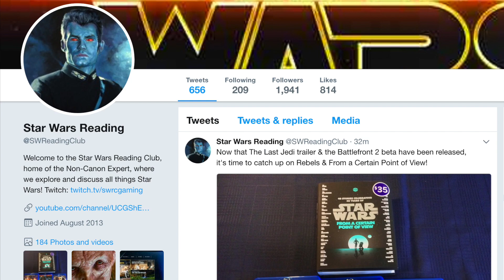Why the Clone Troopers Continued to Serve the Empire AFTER Order 66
Ben Lewitt
Matthew Chapman
Kai Turner
Ingmar S. Fris
Tek13
Julian Reyes

The Non-Canon Expert explains why the Clone troopers continued to serve the Empire, including hunting down and killing Jedi survivors of the Purge, after Order 66, looking to see what their motivations were and whether the biochips implanted upon Kamino played any role in their obedience after the Clone Wars.